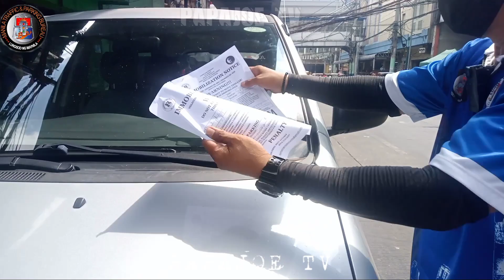NATARANTA NA NAMAN KAYO ? NAG WARNING NA KAMI SA INYO ! MTPB CLAMPING OPERATION / PAPAJOE TV MANILA